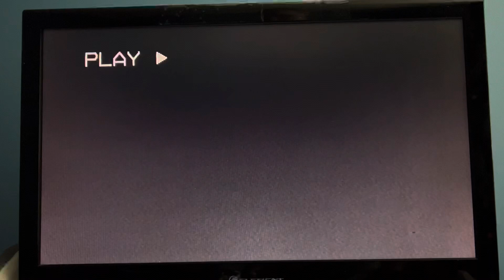Opening To Black Widow 1987 VHS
1: CBS/FOX Video 1984 Logo
2: 20th Century Fox 1981 Logo